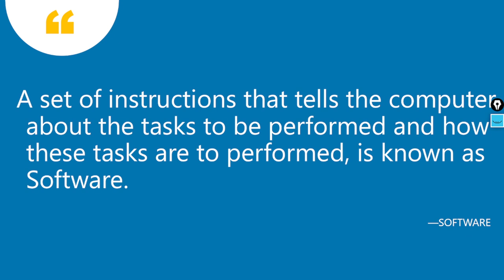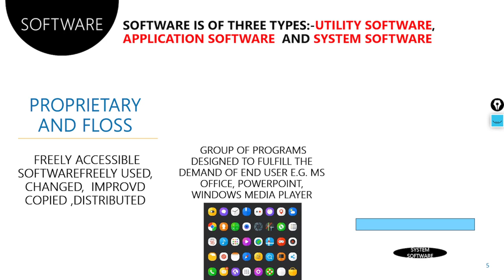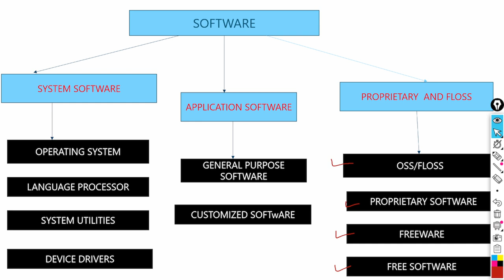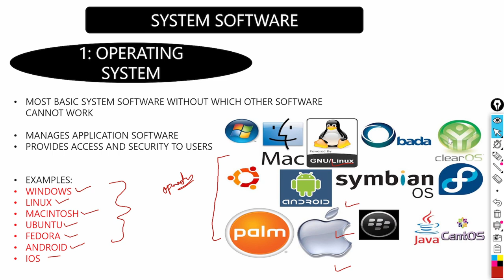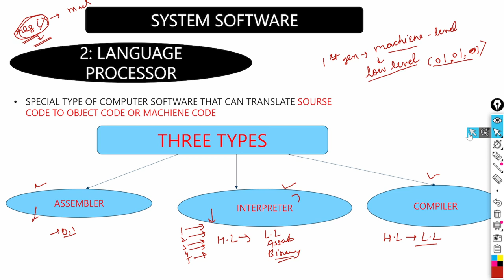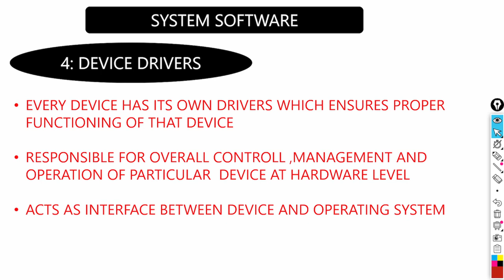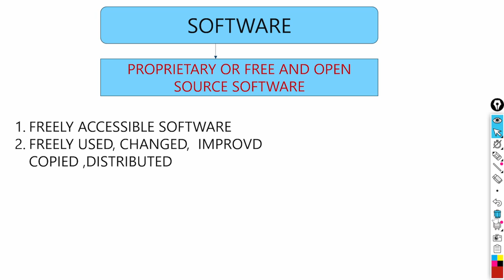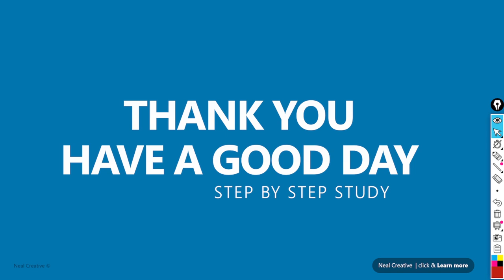What is SOFTWARE?TYPES OF SOFTWARE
HELLO VIEWERS,
IN THIS VIDEO WE HAVE DISCUSSED ABOUT THE SOFTWARE AND ITS TYPES.